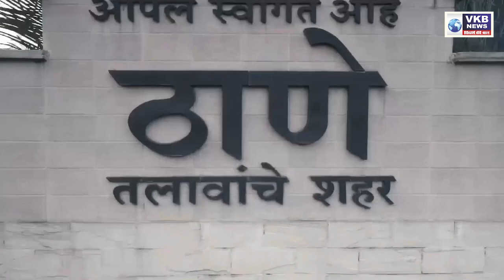पीएम सूर्यघर योजनेचे मुंबईत ६०० घरं !! DevaBhau@DF_